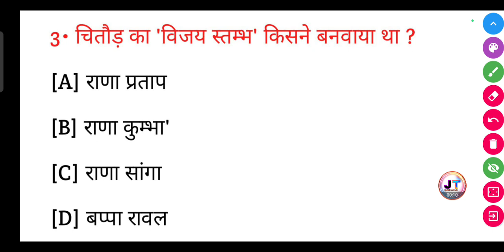चित्तौड़ का विजय स्तंभ किसने बनवाया था? || chittod ka Vijay stambh Kisne banvaya tha